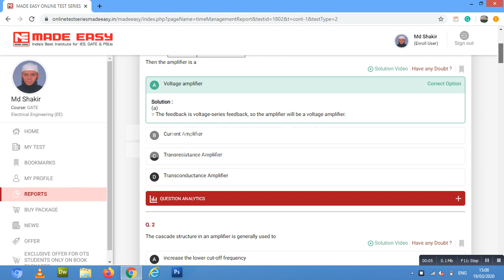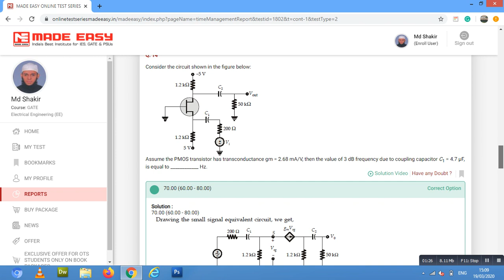Analog Electronics test series 2020-2021 for IES GATE and PSU! Test-5.